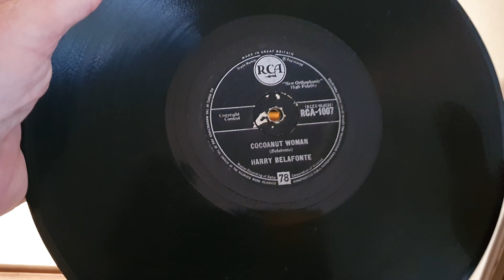2 March 2022 HARRY BELAFONTE - COCONUT WOMAN/BANANA BOAT SONG / HOLD EM JOE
well thats fb for ya telling me harry had died ! appoligies for this .well least i get to upload some great songs